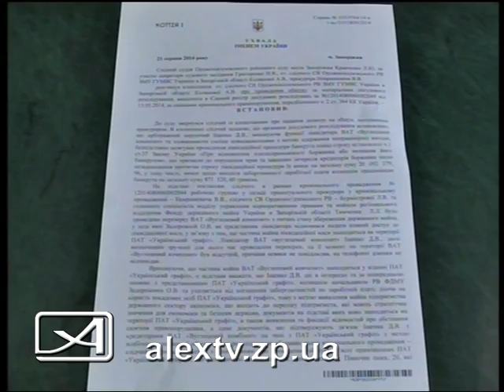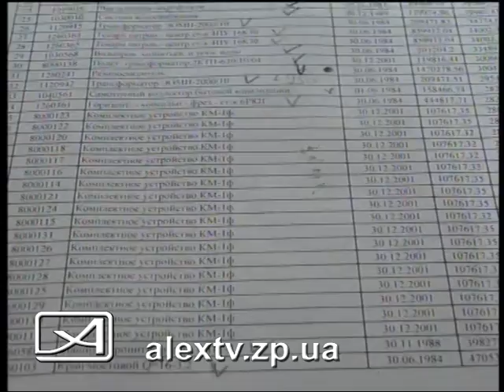Обыск в Укрграфите